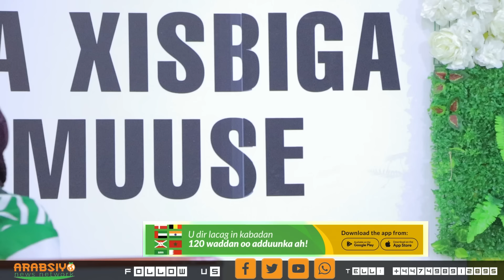"Lacagta Loo Soo Dhiibo Shaydaanka La Inagu Iibsan Maayo" Adna Aadan Oo Galka Seefta Kala Baxday